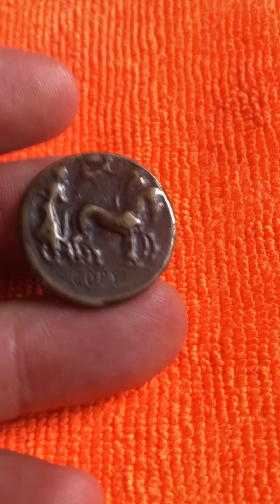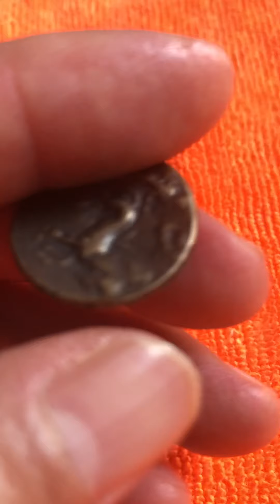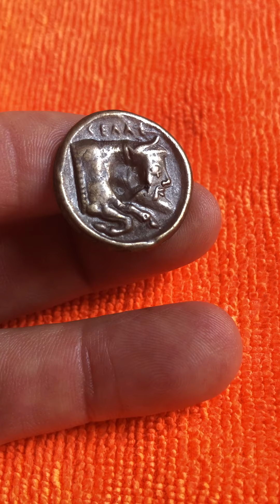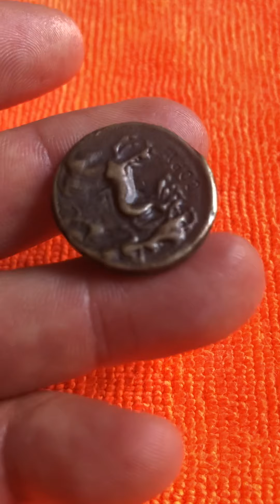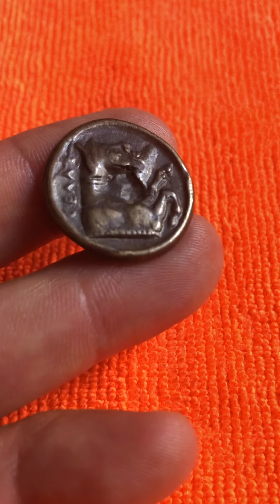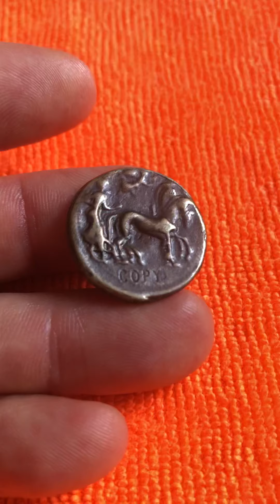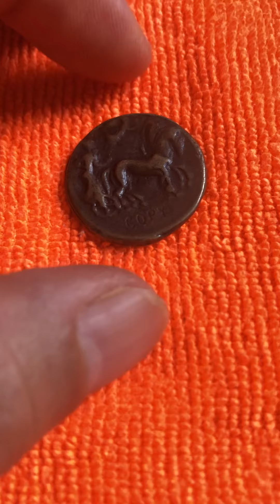Oldies coin history in the world